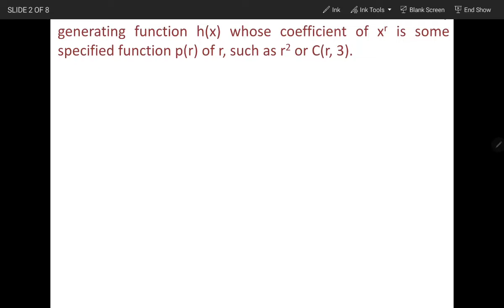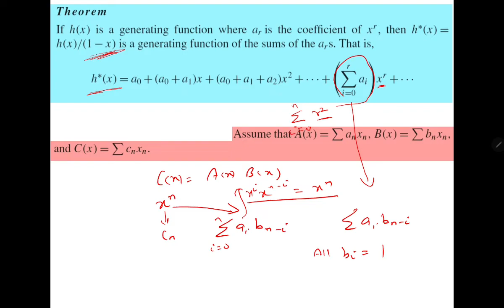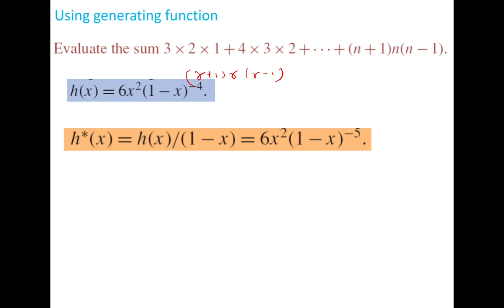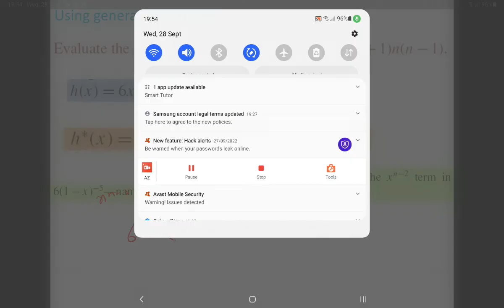L11: A Summation Method